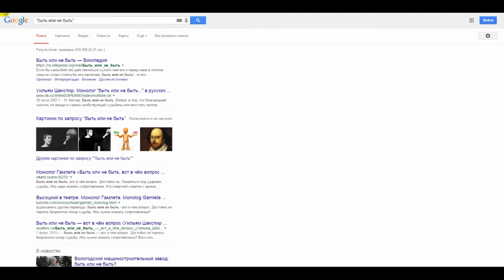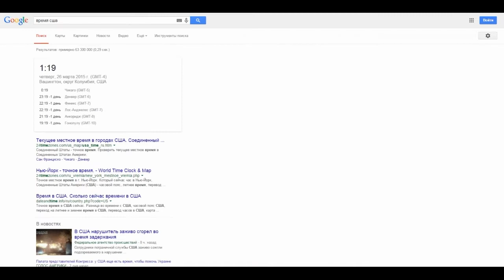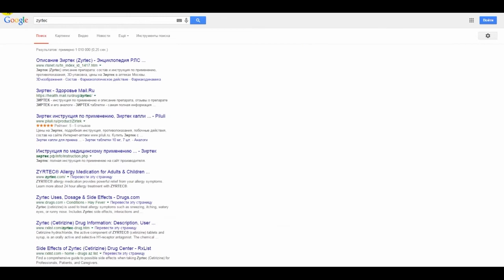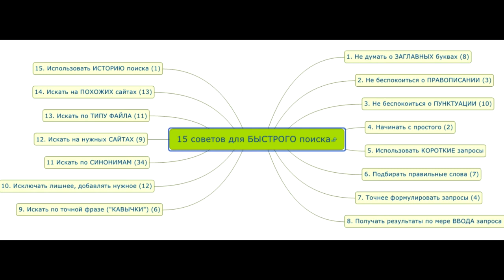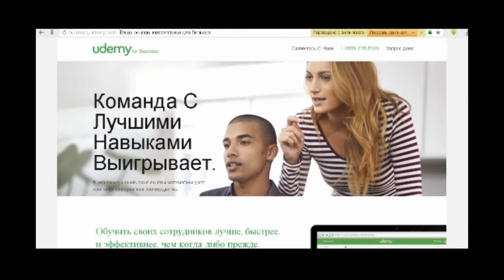Советы по поиску в Google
Какие 15 из 40 советов по поиску в Гугл способствуют БЫСТРОМУ поиску информации. Видео для онлайн курса "Ускорься с Google"